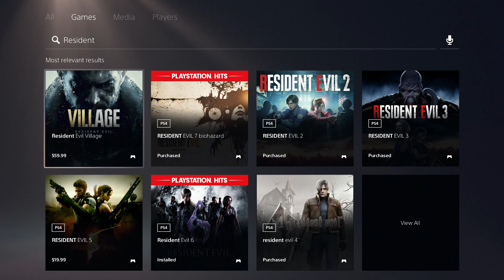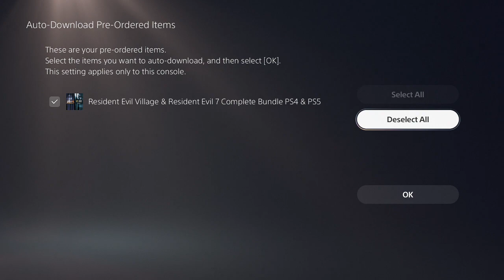Resident Evil 8 Village - How To Preorder Resident Evil 8 Village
My XBOX Gamertag:
MrAndrew2007

My PlayStation 4 Username:
oAndrew2007o

Mr Andrew2007#2723
Mr Andrew2007#2007